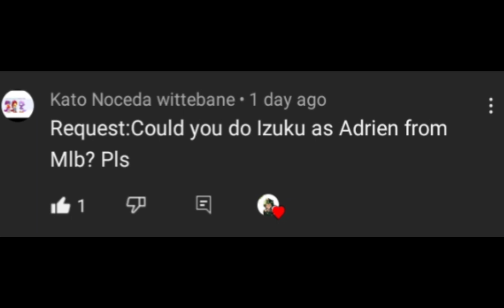mha react to deku as Adrian from mlb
thanks for the support and the request!🥰❣❤🍄